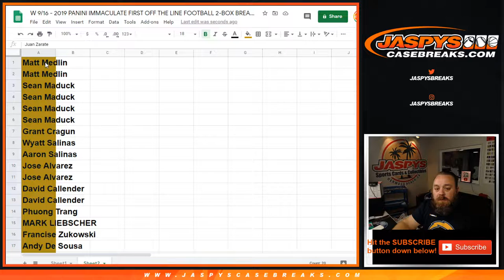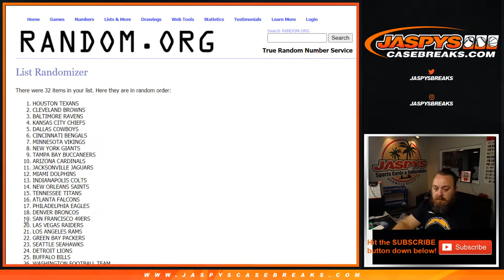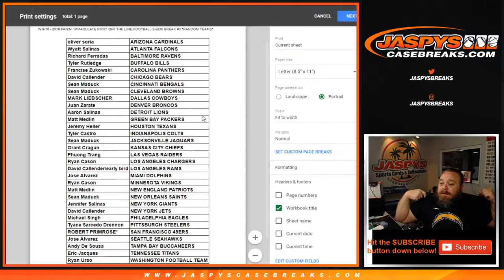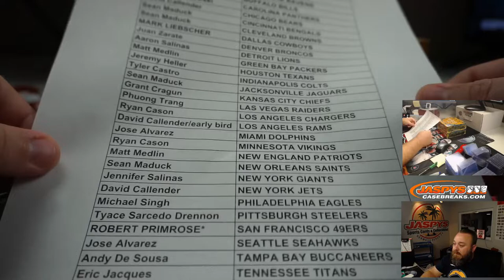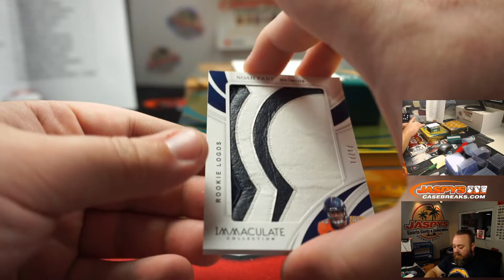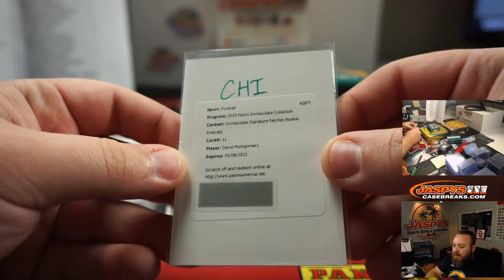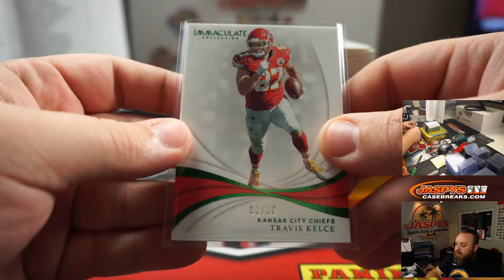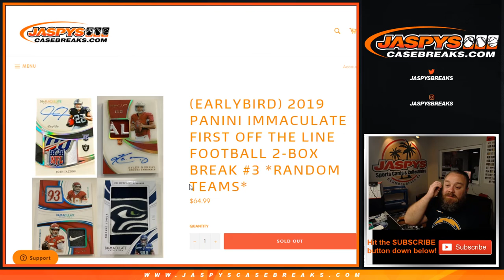W 9/16 - 2019 PANINI IMMACULATE FIRST OFF THE LINE FOOTBALL 2-BOX BREAK #3 *RANDOM TEAMS*